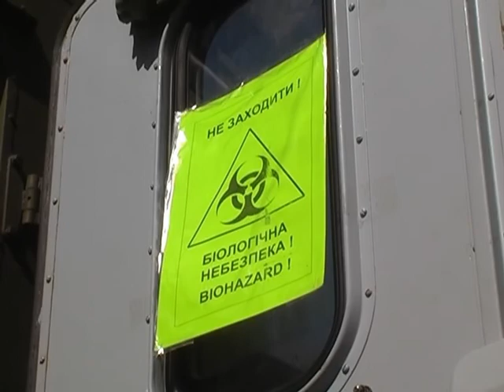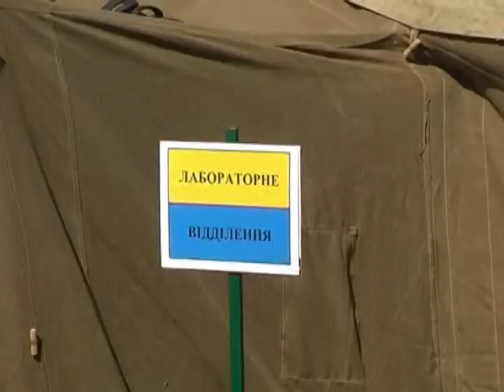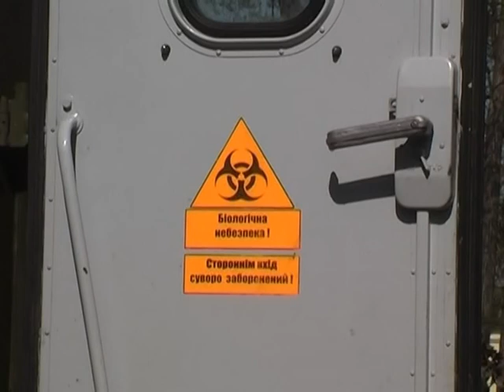Біотероризму протидіють саме вони.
На навчаннях сантіарно-епідеміологічний загон зі Львова продемонстрував  свої унікальні можливості у боротьбі із бактеріологічною загрозою та дії на випадок терактів із використанням біологічної зброї під час матчів ЕВРО 2012.